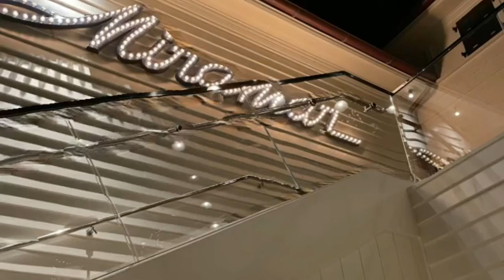Rosewood Miramar Beach Resort - Hotel Review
Welcome, fellow travelers to @Liboor channel, where we explore the epitome of opulence and redefine luxury in the world of hospitality.

We are reviewing one of our favorites of all times: Rosewood Miramar Beach Resort in Montecito, California and the Rosewood Elite amenities you can get when booking with us.

Rosewood Elite benefits vary by property, but at a minimum, you will receive:
• Luxurious accommodations
• Welcome amenity
• Daily breakfast credit per person for up to 2 guests per room
• Resort credit per stay (not available at retail shops)
• Complimentary one category upgrade upon arrival, based on availability
• Complimentary wireless Internet access
• Additional property-specific enhanced amenities, listed on the hotel's website based on availability

Rosewood Miramar offers the following services:

- Miramar Beach is at your doorstep.
- Swimming, kayaking, stand-up paddling, and a cherished local surf spot are at your discretion.
- Complimentary chairs & umbrellas, beach butler, beach toys, and sports activity equipment are available.
- Concierge to curate your perfect experience - from private winery tours, and active excursions on the ocean, to everlasting romantic moments and cultural and family itineraries.
- Sense, A Rosewood Spa - Also offering pre-natal massage.
- Pampered Pets - Daily dog walking, afternoon pet trek, customized pet menu, and exclusive pet products and amenities.
- Luxury Resort Retails (goop, The Gatehouse, The Webster, The Shop at Miramar, Brunello Cucinelli, Laykin et Cie)
- Courtesy guest transportation in the resort's Lincoln house car is provided within a three-mile radius (based on availability).
- Valet parking (fees apply)
- Fitness Studio
- Choice of two pools, Adults and Family Pool in separate areas.
- Resort Activity and Kids Program
- Shuffleboard and Bocce Ball Courts
- Vehicle charging stations
- Complimentary Wi-Fi

Seven Restaurants & Bars:
1. AMA Sushi - Japanese Cuisine
2. Caruso’s - Italian Cuisine
3. Miramar Beach Bar
4. The Manor Bar - features live music
5. Scoop Shop - Ice Cream & Sweets shop
6. Cabana. Bar - at the Cabana (adults) pool
7. The Revere Room - Farm to table

...And yes, there is the snow white marble Buddha statue in the Buddha Garden that you do not want to miss for some lucks! As they say, if one rubs the laughing Buddha's belly, it will bring you good luck, happiness and prosperity!

for more information on the resort and don’t forget to book through us to receive the VIP amenities on your stay.